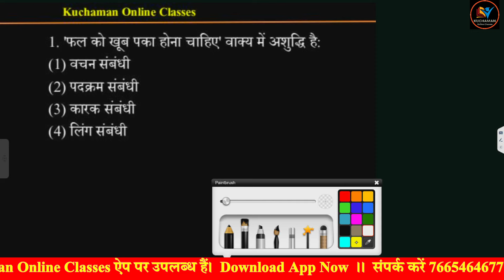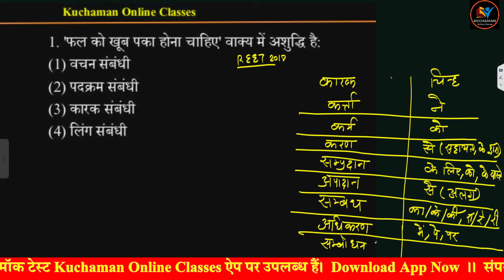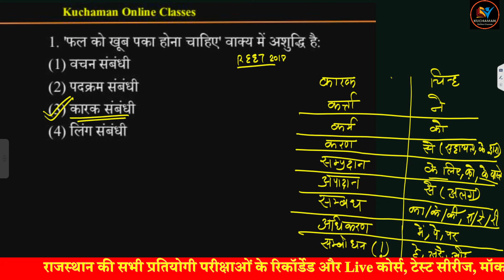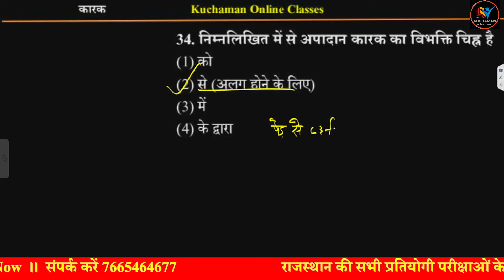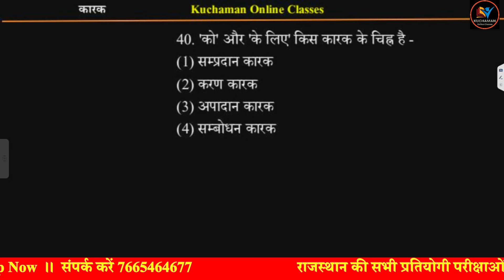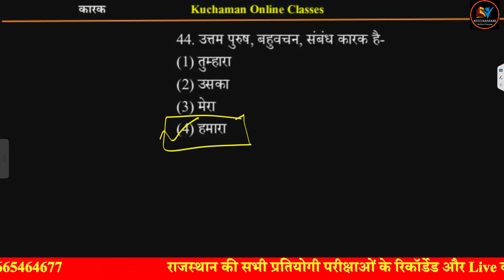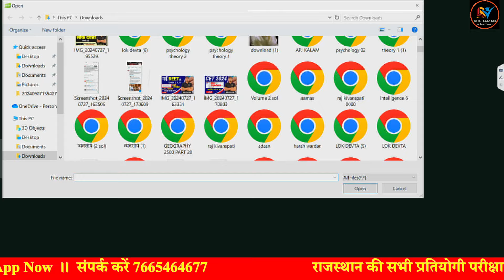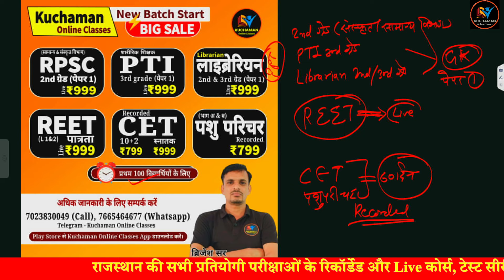हिन्दी - कारक के महत्वपूर्ण प्रश्न । karak mcqs । REET, CET, LDC, SI, 1st & 2nd grade, HC LDC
Kuchaman Online Classes ऐप लिंक